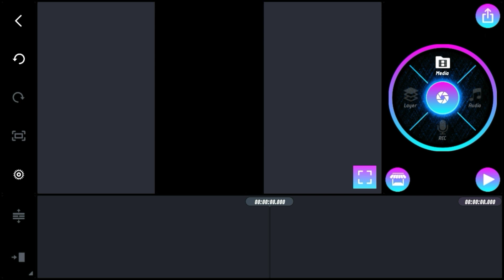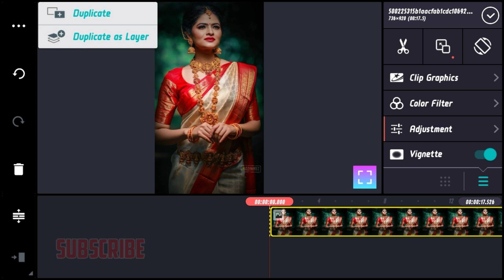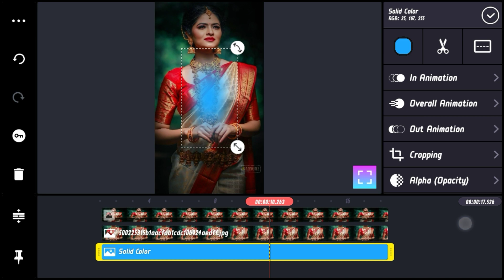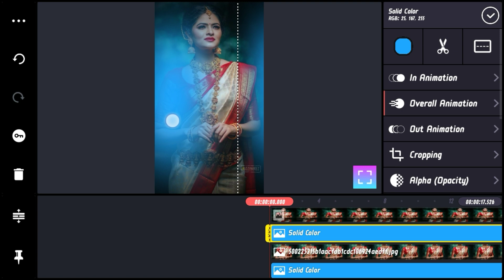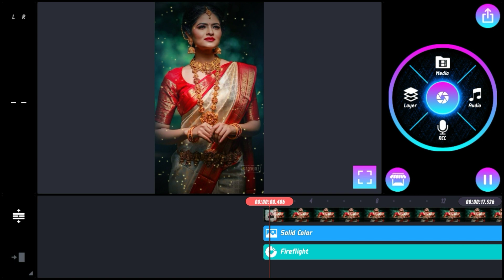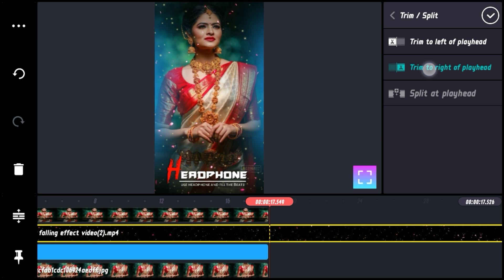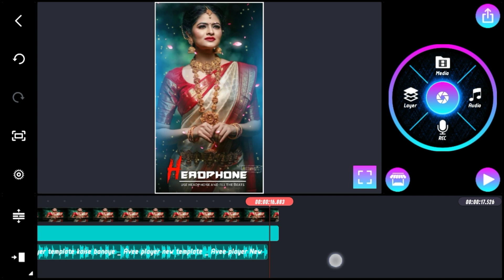Kinemaster Se 4K HD Status Video Kaise Banaye_How to Make 4K HD Status Video in Kinemaster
Kinemaster Se 4K HD Status Video Kaise Banaye_How to Make 4K HD Status Video in Kinemaster_ Kinemaster Editing

Kinemaster Link:-

4k status kaise banaye
4k full screen status kaise banaye
4k full screen whatsapp status kaise banaye,4k video status kaise banaye
kinemaster se 4k full screen status kaise banaye,ful screen status kaise banaye
reels status video kaise banaye
whatsapp status kaise banaye
whatsapp status kaise banaye video
4k whatsapp status kaise banaye